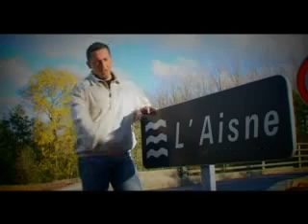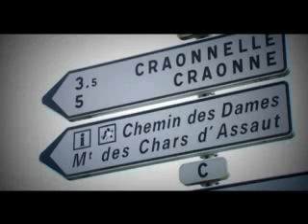Ucraine 9 0001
Ucraine